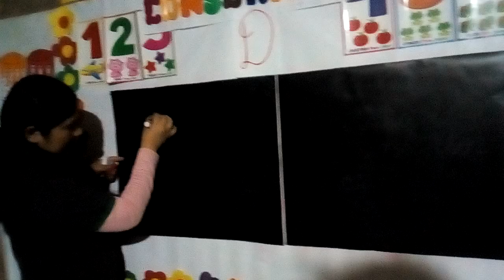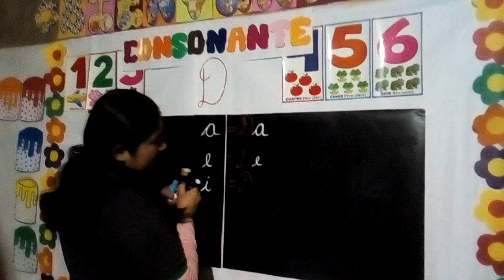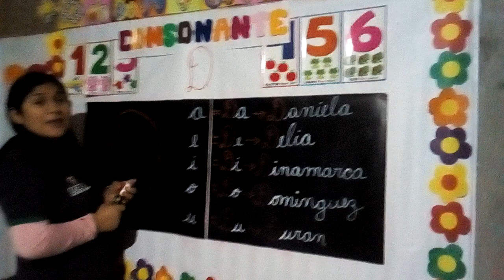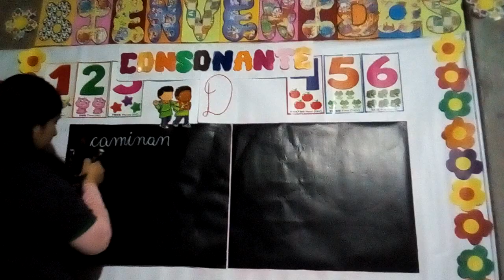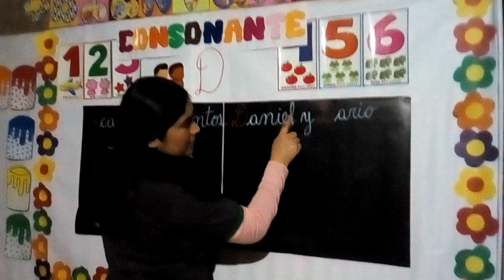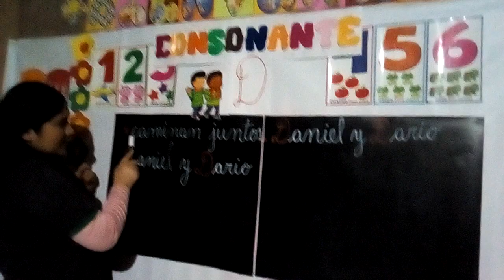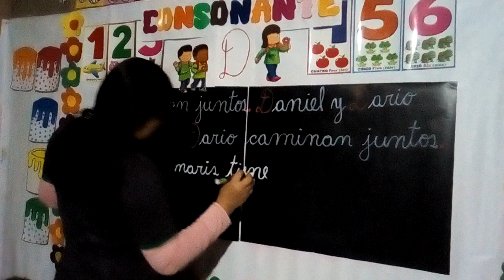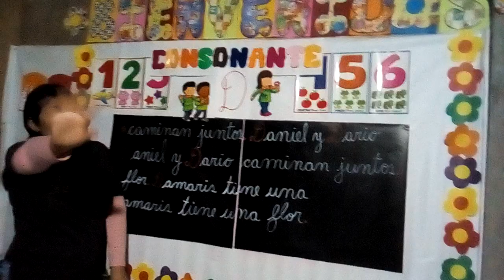Sesión 24 " La Consonante D mayúscula"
Inicial de 5 años, Curso Comunicación Integral.